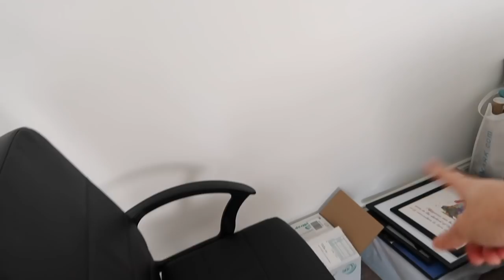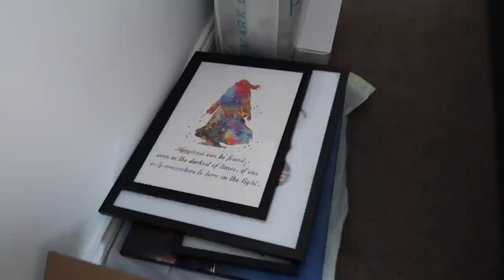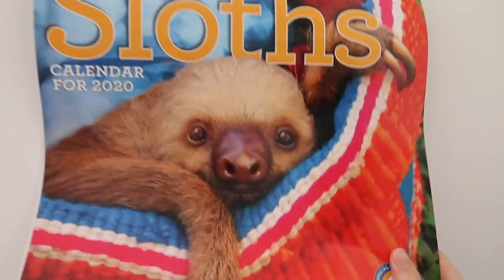A VERY Chatty Home Vlog! Flat Update & Future Plans For It!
Hi guys!

Martyn was at work today so I had a whole day to myself so I decided to vlog so you could all keep me company.  It's a cosy chatty home vlog and I show you the flat so far and what we plan to decorate in the future!

xxx

EQUIPMENT LINKS